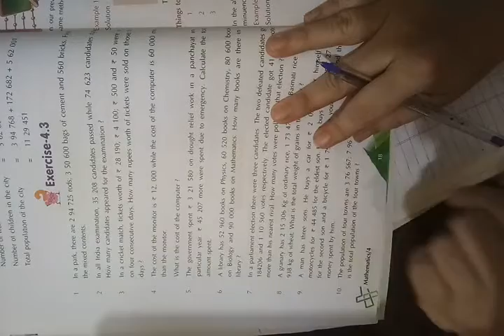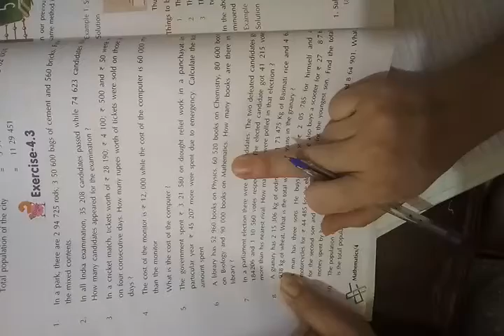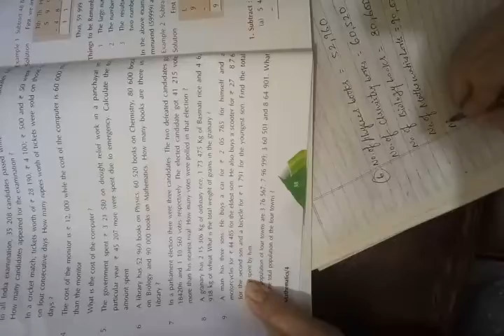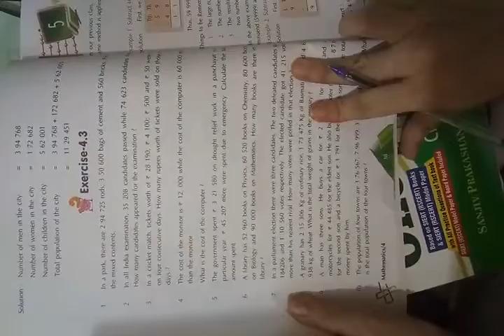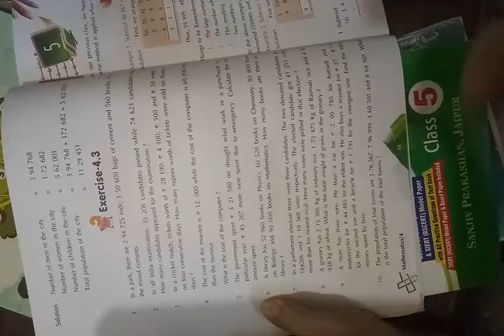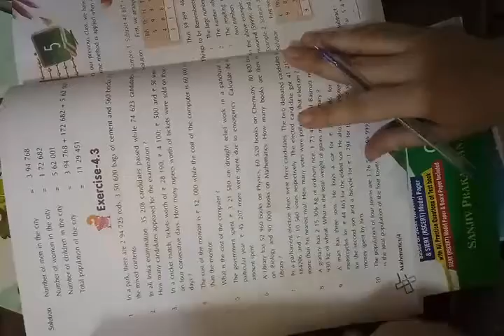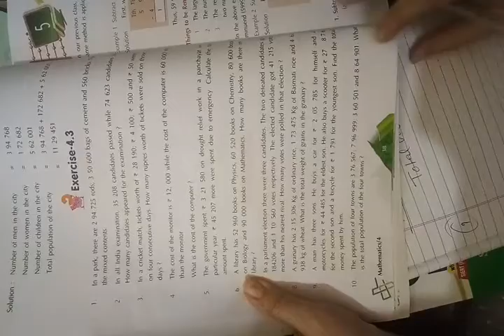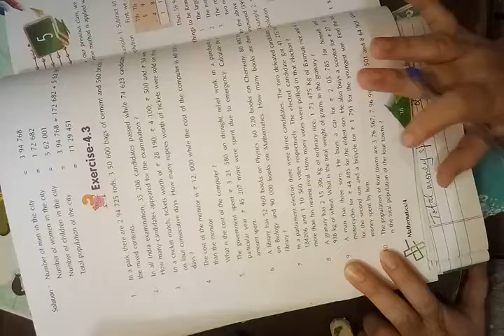Maths Class 4th Homework Lecture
Online Video Classes BY Rajasthan Children's Academy